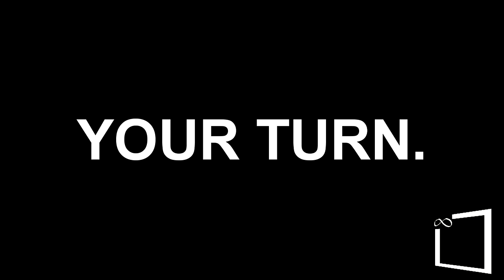{TENNIS} I WAS WEIRD TO SOMETHING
Round 2 vs. Myself and  ツThe ChristianComedian キリスト教のコメディアン 2004 SFTB TPNG NODD OWN VGCPツ

We need to claim about loudness and so some weird?